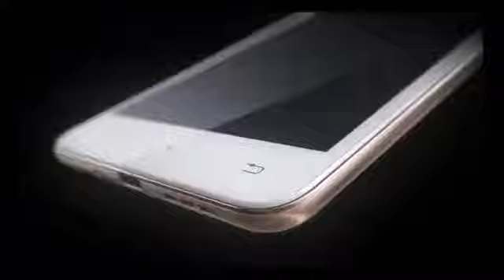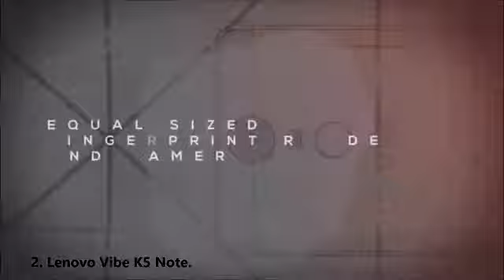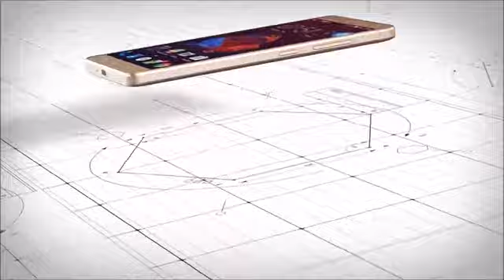Top 5 Best 4GB RAM Smartphones Under ₹15,000 $230 !!! 2017